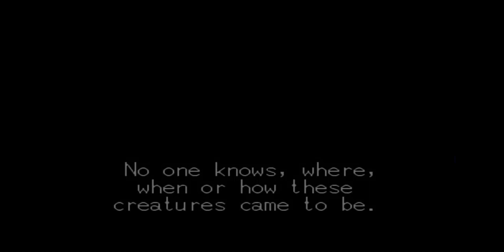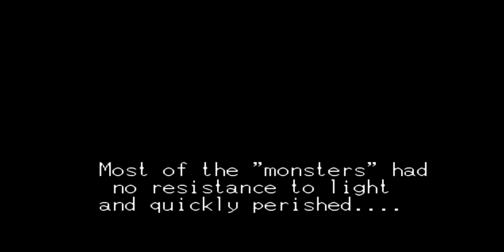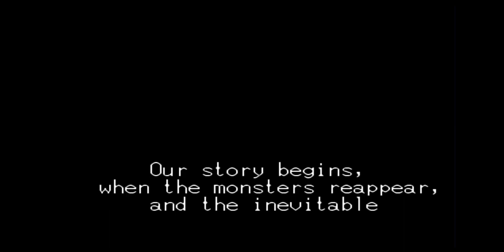Coming Soon Later This Year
Seeing as I've been doing a bit of Sega in rotation, how about another?
My book